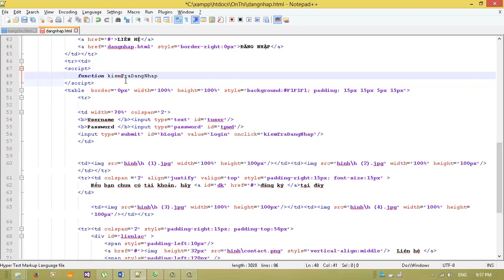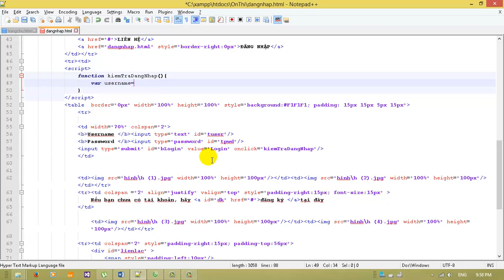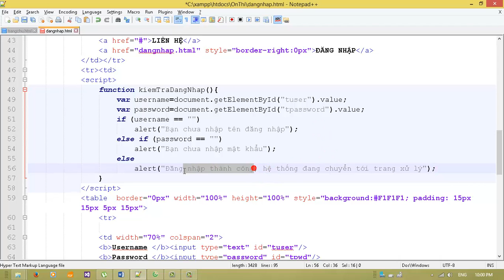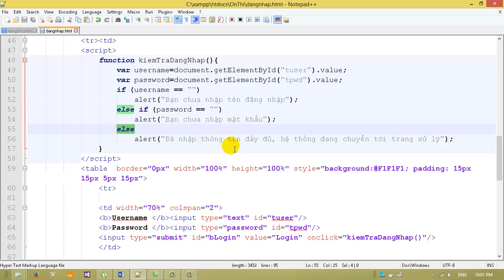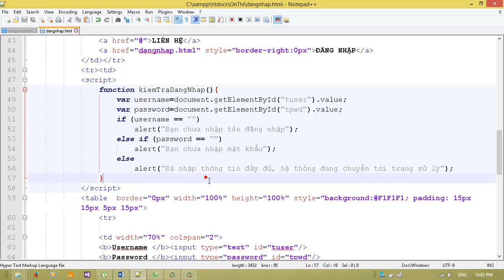Lập trình Web (HTML,CSS,JS,PHP) - Phần 9